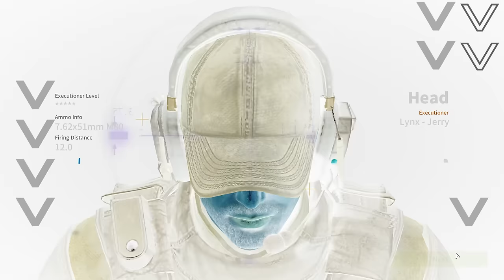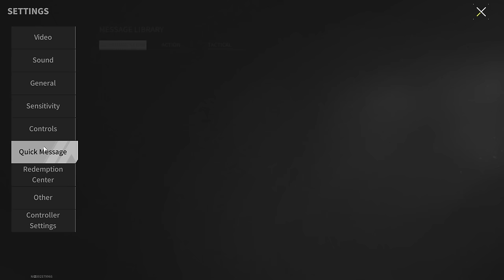Which is easier and more profitable? Marauder or "Zero To Hero"? - Lost Light